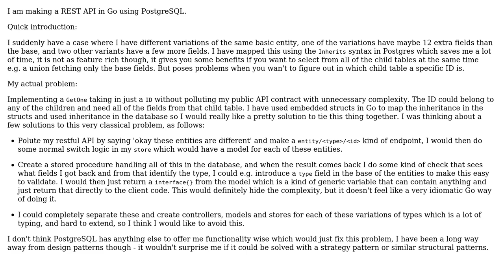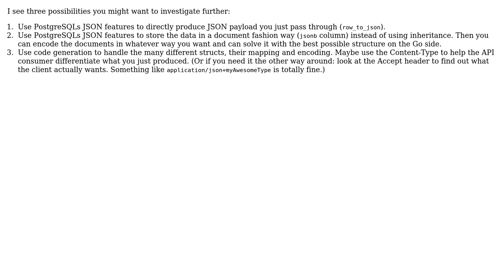How to structure similar structs using Go and PostgreSQL without too much duplicate code?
Software Engineering: How to structure similar structs using Go and PostgreSQL without too much duplicate code?

With thanks & praise to God, and with thanks to the many people who have made this project possible! | Content (except music & images) licensed under CC BY-SA | Music | Images & others | With thanks to user DenLilleMand user Dave C user Andreas and the Stack Exchange Network Trademarks are property of their respective owners. You are responsible for your own actions.